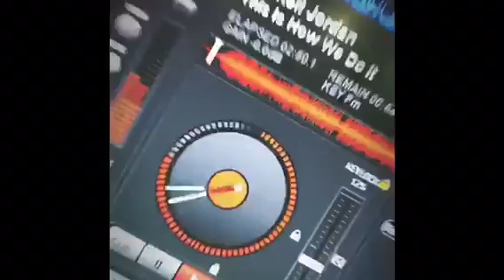Kristin’s Wedding Weekend Takeover - Our DJ Rocks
See all the behind the scenes, moments and dance floor action when DJ Kristin takes over the Our DJ Rocks Instagram account!

Orlando Weddings - At The Acre Orlando, Omni Gold Club and Up The Creek Farms!